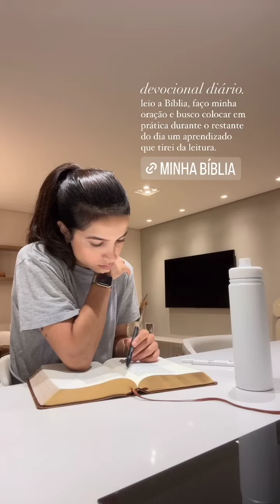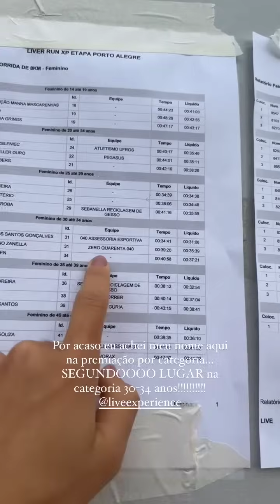Nosso final de semana, casamento e ganhei 2º lugar na minha categoria na corrida | VLOGSTORIES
VLOGSTORIES gravado nos dias 12.04.24 até 14.04.24.

Como nem todo mundo tem Instagram e consegue acompanhar por lá o que posto nos stories, decidi trazer o formato “vlogstories” aqui para o YouTube.